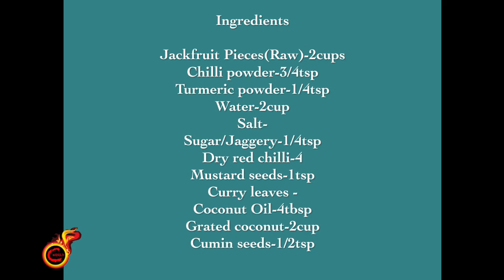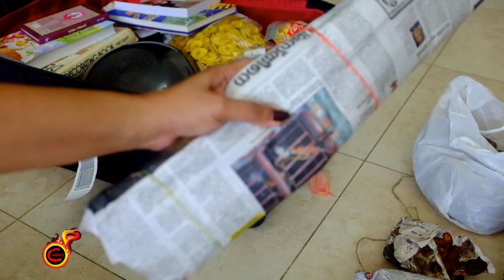Chakka Erissery ||ചക്ക എരിശ്ശേരി || Kerala Style Jackfruit with Roasted Coconut|Ep:312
Ingredients

Jackfruit Pieces(Raw)-2cups
Jackfruit seeds-10
Chilli powder-3/4tsp
Turmeric powder-1/4tsp
Water-2cup
Salt-
Sugar/Jaggery-1/4tsp
Dry red chilli-4
Mustard seeds-1tsp
Curry leaves -
Coconut Oil-4tbsp
Grated coconut-2cup
Cumin seeds-1/2tsp

Method
In  a cooker add jakfruit ,seeds along with turmeric powder ,chilli powder ,salt ,curryleaves ,coconut oil and water .
Cook for 2whistles .
Then grind coconut along with cumin seeds ..
Add this to the cooked jackfruit .mix well and boil ..
In a kadai splutter dry red chilli,mustard seeds and curryleaves .
Then add grated coconut and roast till brown colour ..
Add this to the jackfruit coconut mix and join together ..
If u want u can pinch of sugar or jaggery to that ..
Close the kadai for 10 minutes and then serve ..
Enjoy chakka erissery ..